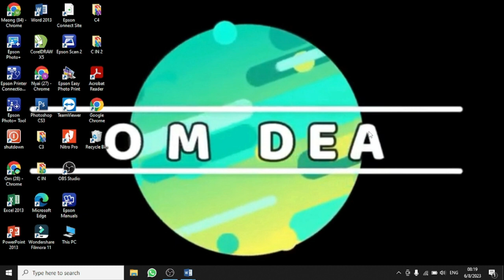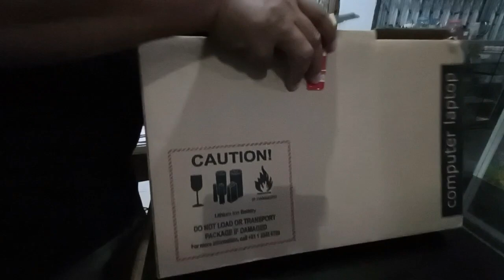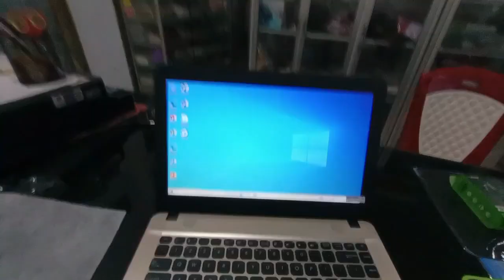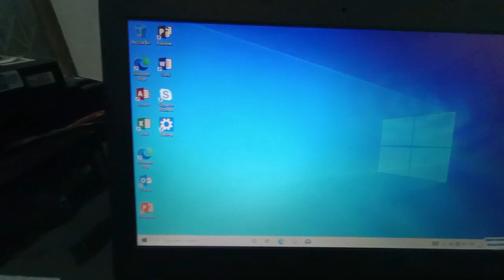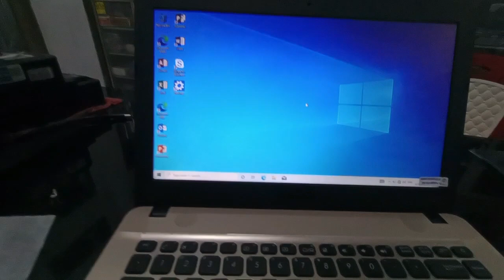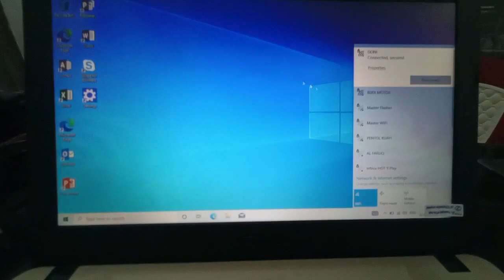Unboxing laptop asus a4-9125, laptop anak sekolah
Sahabat om dea, di video kali ini saya berbagi informasi tentang Unboxing laptop asus a4-9125, laptop anak sekolah.
Terimakasih.